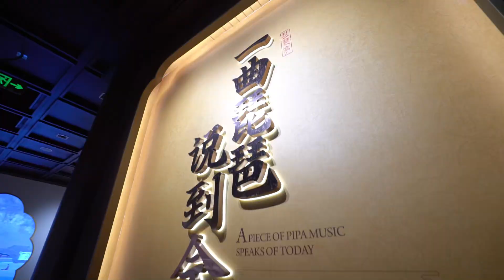最美中国快板，听第一句就酥了……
浔阳江畔快板说，长江文化惊艳听……